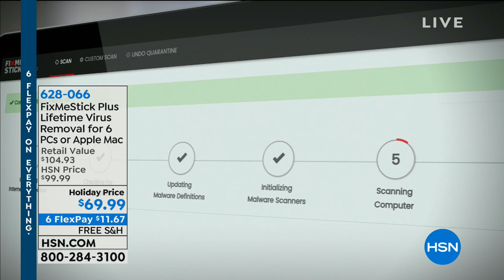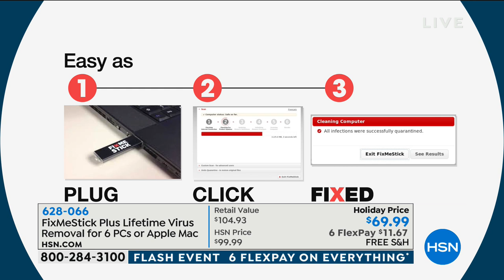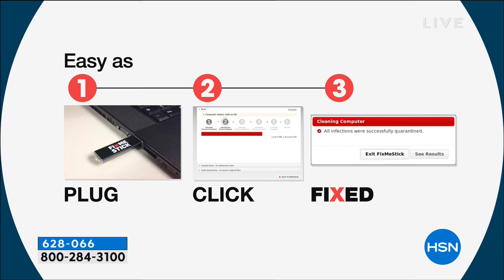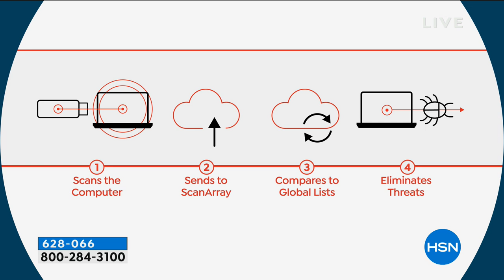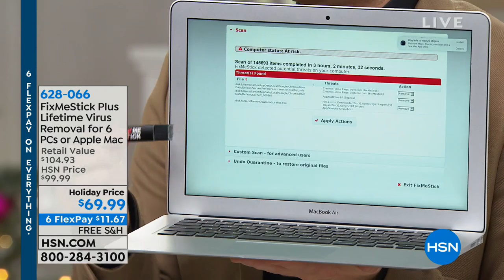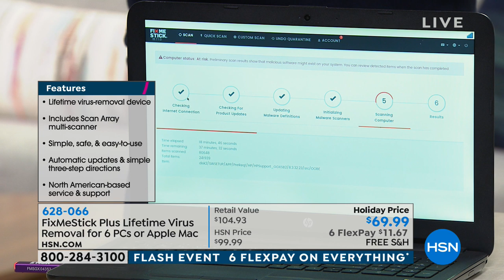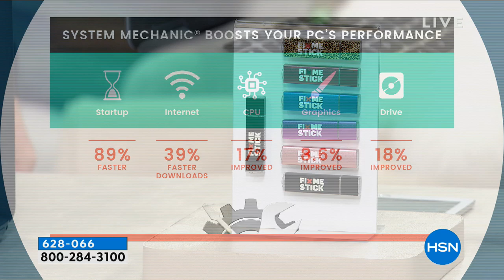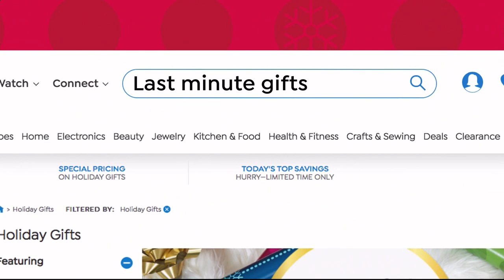HSN | The Monday Night Show with Adam Freeman: Last Minute Gifts 12.17.2018 - 11 PM